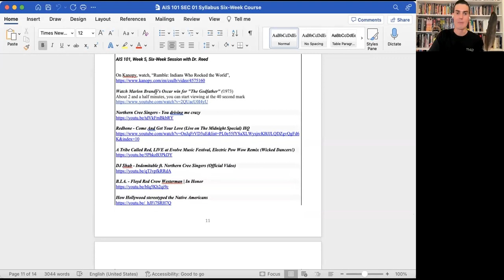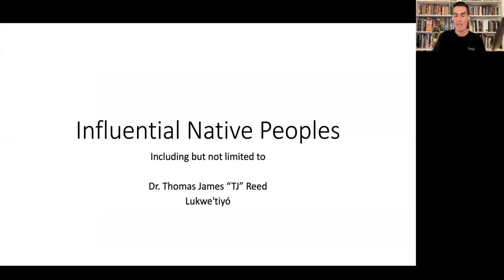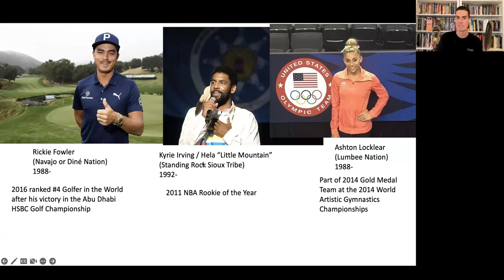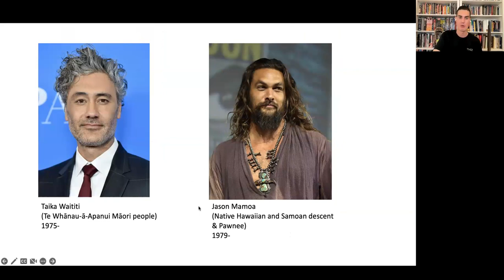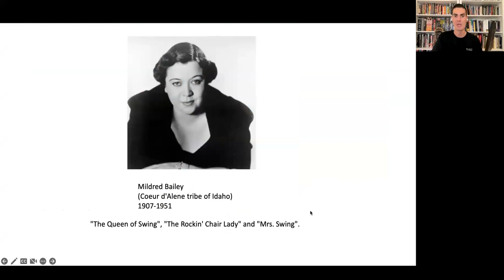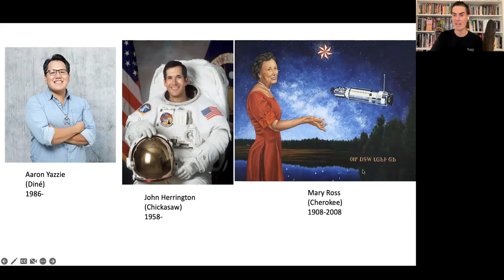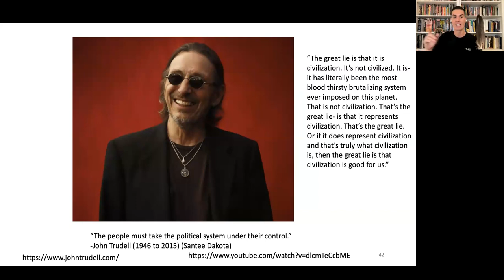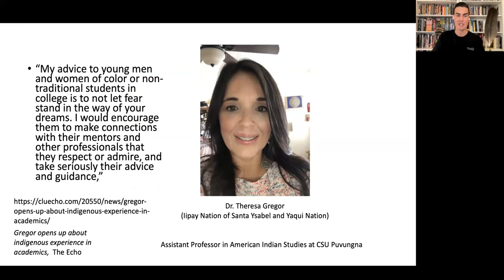AIS 101, Week 5, Six Week Session with Dr Reed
A mentor of mine, elder Georgiana Sanchez, Chumash and O'odham (Tohono and Akimal), reminded me on one of my first days of class at CSULB: of course you are supposed to be who you are, because you are. Of course you are meant to be here, because you are here.

Grateful for you.